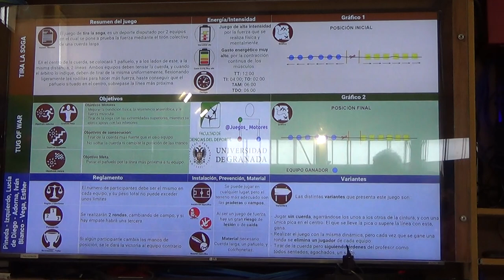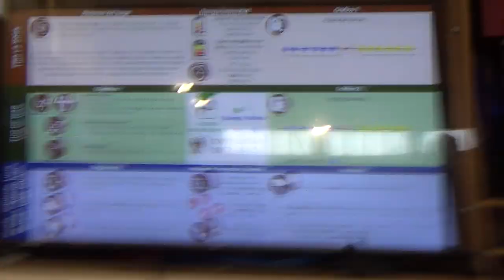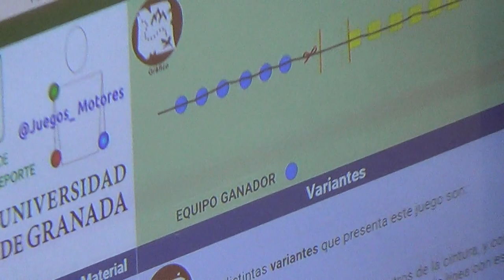Tira soga 00205